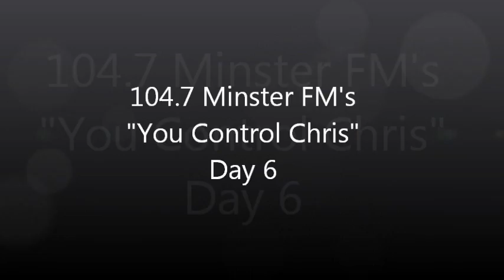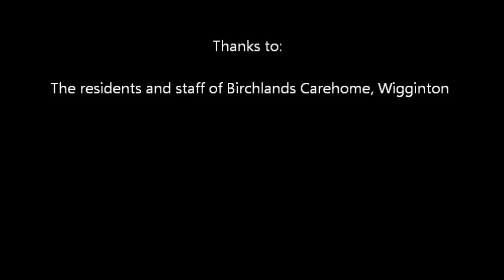104.7 Minster FM - You Control Chris - Day 6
Chris was invited to go to Birchlands Carehome in Wigginton and sing a few songs for "Comfort the lonely day". Chris did the best he could. honest!!!